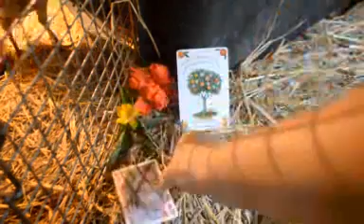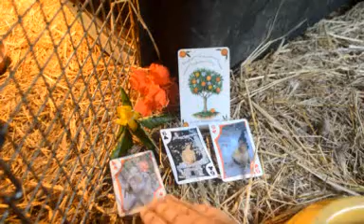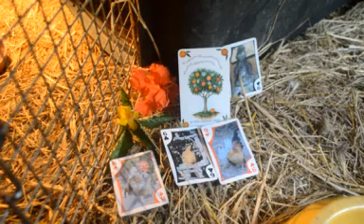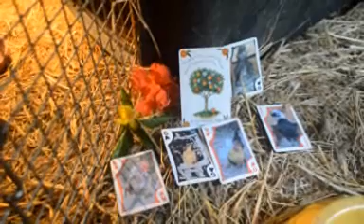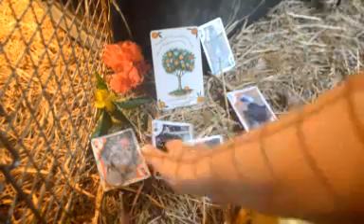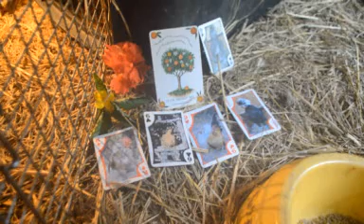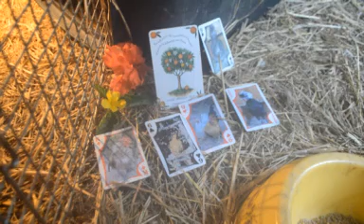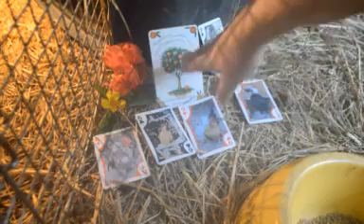June 28, 2015 Weely Chicken Oracle, "Life Coming Together"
Thanks so much for your involvement!  Many Blessings, Erika